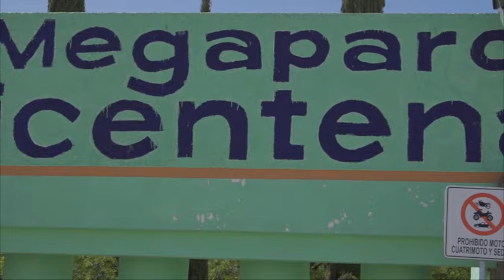Le están dando su manita de gato al Megaparque Bicentenario en Dolores Hidalgo.